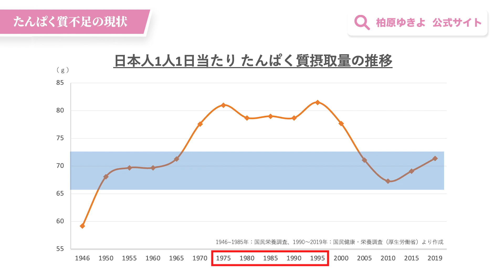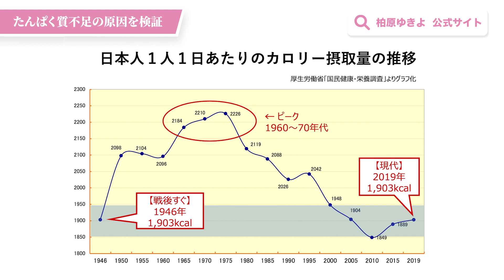【プロテインまだ飲んでるの？】たんぱく質不足の原因はそこではない！1日3食が人生を好転させる理由【お米生活】【お米チャンネル】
柏原ゆきよLINE公式アカウント
✅食を楽しみながら健康になってもらうための方法
✅食べて痩せる方法
✅食を通して人生を変える方法

などを無料動画講義にて、お伝えします。
またLINEに登録していただくと、お腹痩せ８つのレシピをプレゼント中🎁

●今回の動画●

1.たんぱく質不足の現状
2.たんぱく質不足の原因を検証
3.たんぱく質不足を解消する簡単な方法

について解説。

実は戦後の日本と同じくらい減少している、日本人のたんぱく質摂取量。
カロリー摂取量も同様に減少しています。

実はこれ、食べる量が減っている真実が背景に
隠されているのです。

最たる原因は、1日3食べないこと。

たんぱく質だけ足りないワケではない。
ビタミン、ミネラル、食物繊維も同様に栄養素全体として摂取量が減少傾向。

サプリで補うより健康に効率的に
食事で改善しませんか？

吸収されにくい栄養素を吸収するためには
1食で一気にとっても意味がない。

3食しっかり食事を取ること。
これが、本質的にバランスの取れた栄養バランスになることが多いです。

プロテインドリンクをとっても実は吸収されてない？

歳を重ねて、手遅れになる前に
3食習慣をしっかり作りましょう。

●無料メール講座はこちら●
食べて綺麗に。身体の調子が『楽に』上がる食べ方をで限定公開中⬇︎⬇︎⬇︎

Q.柏原ゆきよの綺麗に締まって調子がよくなる「食べ方 無料メール講座」とは?●
「重たい体をリセットしたい！」「痩せたい」こんな風に思った時、
あなたは何をやっていますか？
サプリメント、ファスティング、糖質制限、食べることそのものを我慢する。
これまでの方法で結果が出ましたか？
お腹痩せのプロフェッショナルは、禁止・制限・がまんを強要しません。
「しっかり食べる」ことで結果が出る食べ方を
無料メール講座で限定公開中です！
気になる方は上記のURLからチェックしてみて下さい⬆︎⬆︎⬆︎

食事の知識は強い’武器’になる！
健康食育の専門家・柏原ゆきよが毎週更新しています。

●お米先生式 気軽に！6：４レシピ総集編●
【1週間21食分】痩せ体質になる!!7daysチャレンジ食事メニューを管理栄養士が一挙公開!!【お米ダイエット】【お米先生】【お米生活】